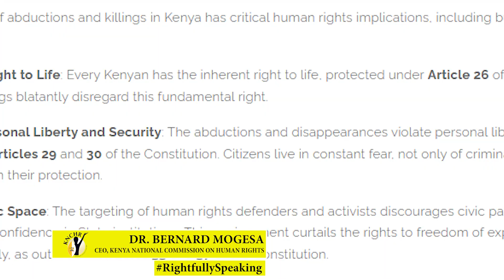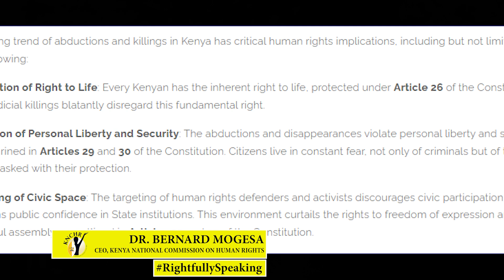A CALL TO ACTION AND ACCOUNTABILITY - STOP THE ADBUCTIONS AND EXTRAJUDICIAL KILLINGS.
It's a call to the various investigation agencies to take the appropriate actions to protect Kenyans from abductions and extra-judicial killings.